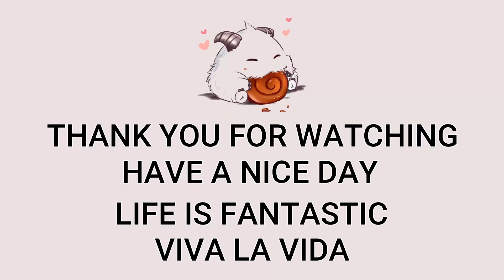Diana Jungle VS Sejuani | Patch 13.1